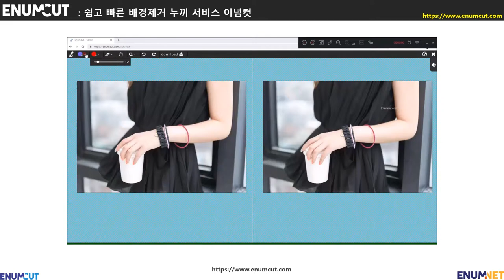[ 이넘컷 ] 여자 모델 사진 _ 배경제거 누끼작업컷_3(예시 샘플 및 영상)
오늘은 이넘컷 초기 모델시(이넘컷의 사이트 명이 이넘포토일때)  촬영되었던 여성 모델 사진을 가지고,
이넘컷으로 온라인에서 바로 배경제거하는 샘플 영상으로 보여드리려고 합니다.
해상도가 다소 떨어지는 사진 특히 사람(모델)사진 누끼(배경제거)가 생각보다 어렵습니다.
고려해야할 변수들이 많이 있는데요. 피사체와 배경이 명확히 찎힌 사진이라면, 이넘컷으로 쉽게 분리할수 있습니다.
또한 이넘컷에서는 영역 설정에 따라, 손만, 손과 바디(옷) 영역 포함 형태로 누끼 배경제거 작업을 할수 있습니다.
분리후, 경계선 (엣지) 만족스럽지 않을경우, 투명화 및 스무스 툴로 좀더 좋은 결과를 보정할수도 있습니다.

감사합니다.

감사합니다.

Enumcut!